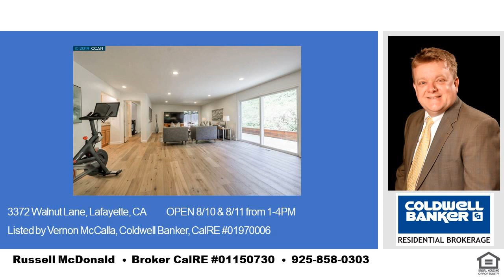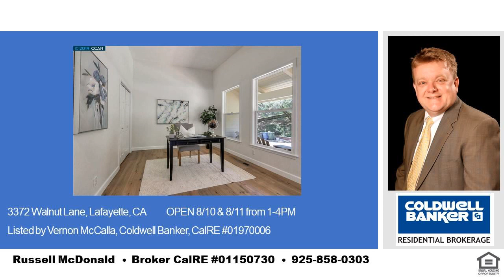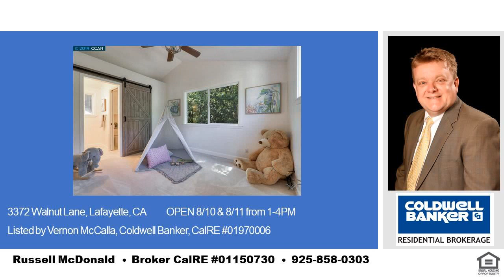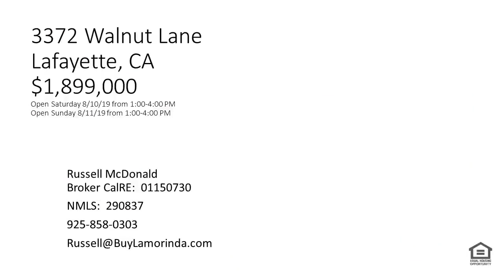Perfect For Dogs Burton Valley 3372 Walnut Lafayette CA Flat Yard Open Sun Aug 11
Open Saturday August 10th 8/10/19

3372 Walnut Lane
$1,899,000

Russell McDonald
Broker CalRE:  01150730
NMLS:  290837